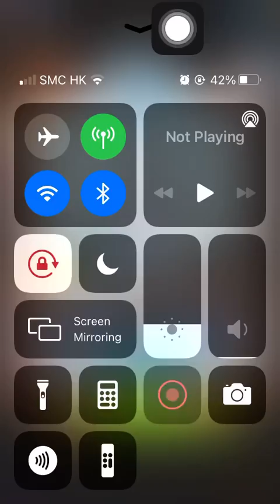Stage 1812 Aggretsuko: Short timer Strikes Back! 烈子 Puzzle Gameplay